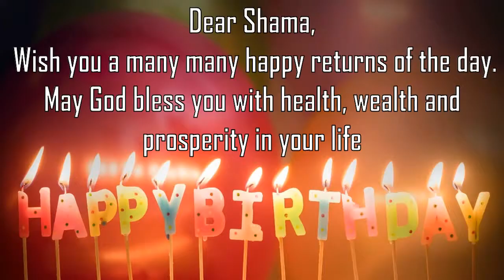Happy Birthday Shama Image Wishes General Video Animation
Happy Birthday  Shama  Images. Send Personalized happy birthday wishes to  Shama  in 1 min by installing GreetName App frShama google playstore.
GreetName has hundreds of image templates to choose frShama based on gender, age, and relationship. Pick the best image template. Enter Your Name and share  Shama  Picture birthday wishes image as status on any social network such as facebook, whatsapp, instagram, telegram, etc

Wish You happy birthday  Shama
Many Many Happy returns of the day to  Shama
Happy Birthday To  Shama